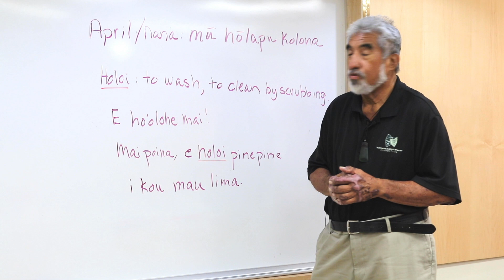Nā Huaʻōlelo o Ka Malama: Holoi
Aloha kakahiaka! Uncle Aaron Mahi has another Hawaiian word of the month for us. This week, it's "holoi" meaning to wash or to be clean by scrubbing.

"E hoʻolohe mai! Mai poina, e holoi pinepine i kou mau lima."
"Listen! Don't forget to wash your hands frequently."